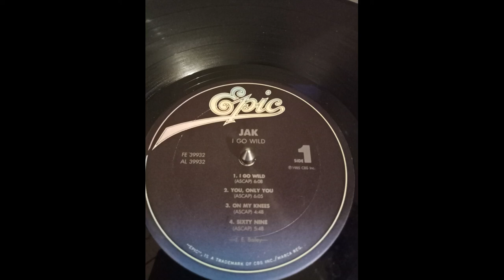jak - on my knees 1985 HQ